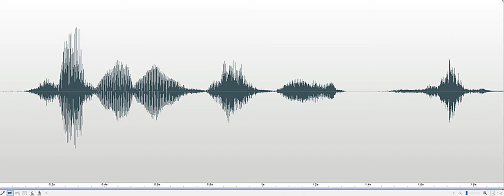Should we leave right now Ferry Terminal Investigation 2018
Spirit box response to Investigator's question, "Should we leave right now?" Response: "Sure." Recorded in the kitchen at the Cape May-Lewes Ferry Terminal Public Investigation with Lewes Historical Society on September 30, 2018.